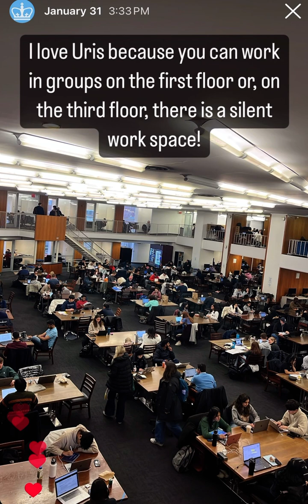Columbia University Day in the life Ep. 6 | Olivia’s Edition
Join Olivia as she zips around campus, shows off her favorite places and runs into some familiar faces along the way.

To learn more about a Columbia undergraduate education, visit undergrad.admissions.columbia.edu